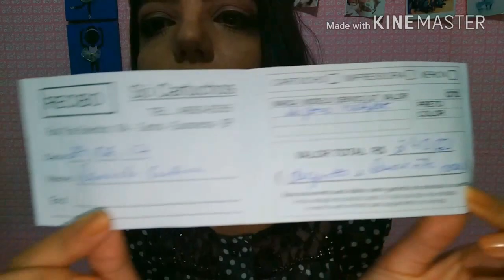OBRIGADA QUERIDOS INSCRITOS!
✈️Meu canal de missões :
📫 Endereço:
Caixa postal: 105
Cep: 8900970
Guararema Sp
Semeie em meu ministério:
Caixa Econômica Federal
Agência: 4850
Operacão: 013
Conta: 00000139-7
Daniele Cristine de Souza.
Deus nos abençoe.
Paz